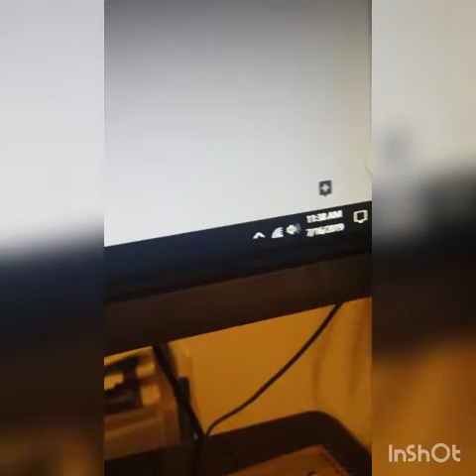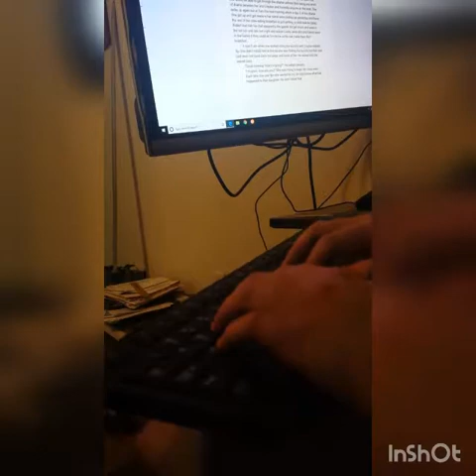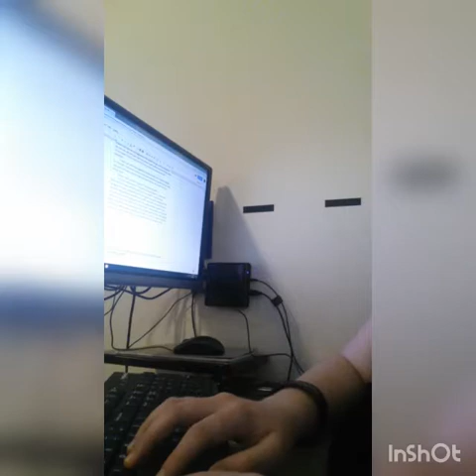Writing Vlog: Typing and Walking in Nature!! :)